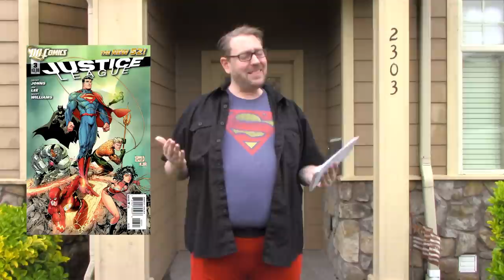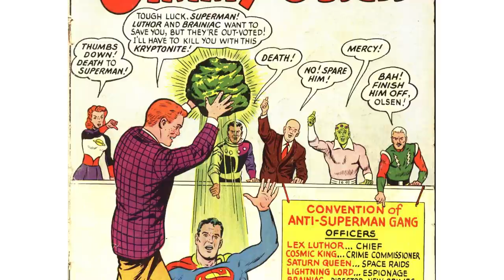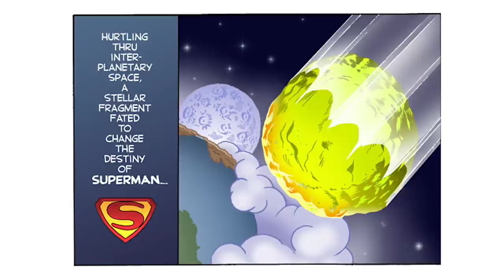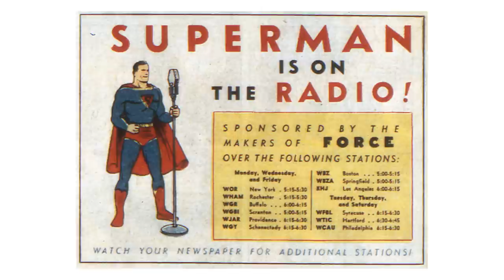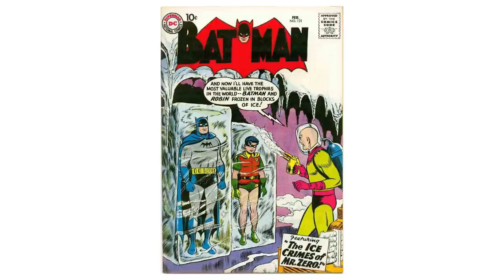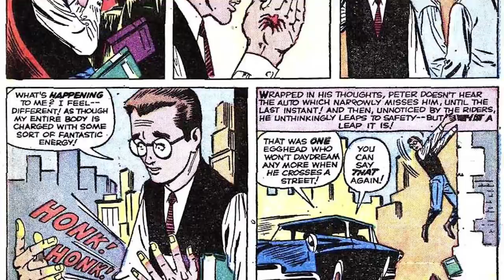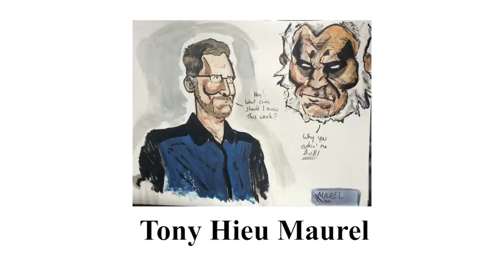Adaptations that Changed the Original Comics - Comic Tropes (Episode 96)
Superhero comics occupy a unique space in entertainment. They are serialized and just keep going, even once they've been adapted into other formats like radio, TV, and film. But they also have a habit of then taking on changes that the other media makes.

In this episode I tell some of the most unique stories like the origin of kryptonite, the creation of Harley Quinn and Spider-Man getting organic web shooters.